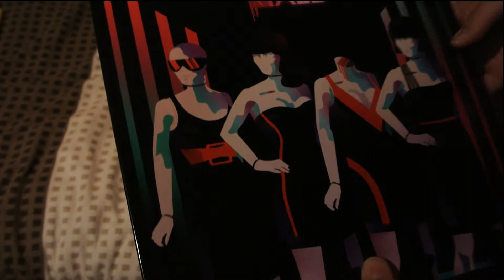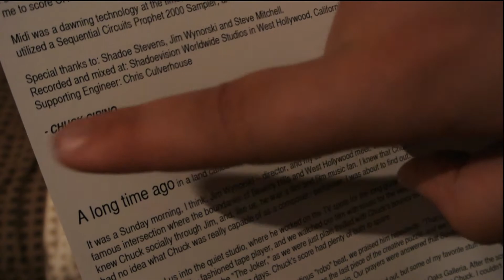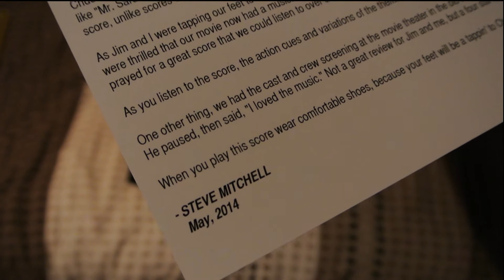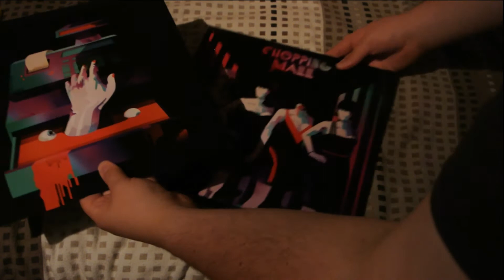CHOPPING MALL Vinyl Soundtrack Waxwork Records by Chuck Cirino Review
CHOPPING MALL Soundtrack OST Vinyl Review
von Waxwork Records mit Neon Yellow / Neon Green Haze Effekt
von Chuck Cirino
180Gramm / Hochglanzcover